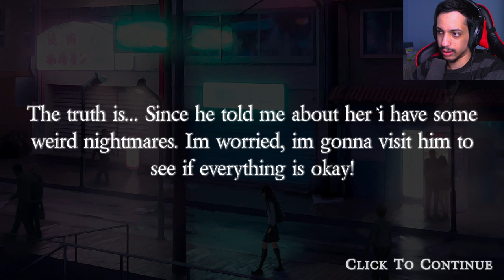Teke Teke テケテケ - Japanese HORROR With Jumpscares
Teke Teke is a japanese horror game with smart AI spooky enemy